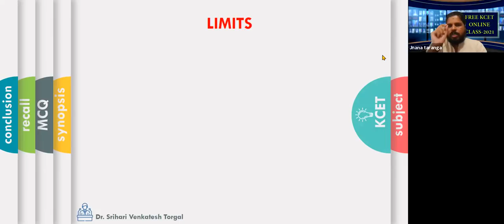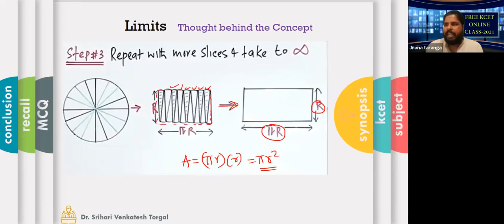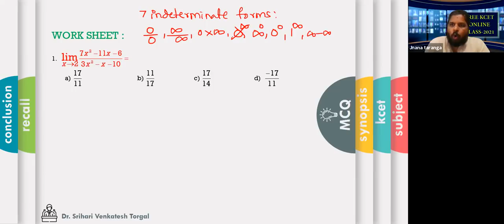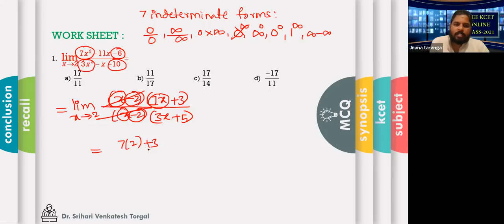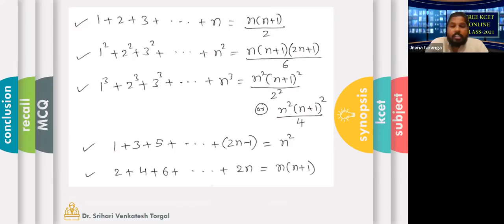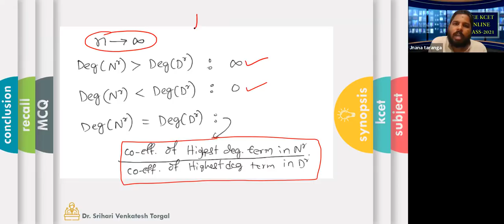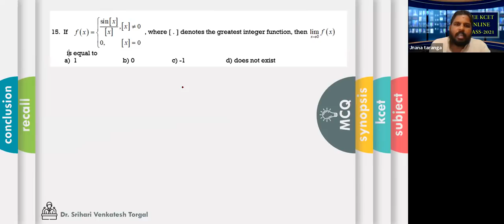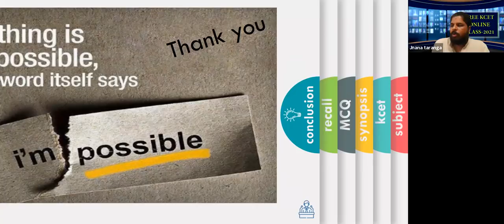KCET MATHEMATICS (LIMITS)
Topic: KCET MATHEMATICS (LIMITS)
RP: Dr. Srihari Venkatesh Torgal